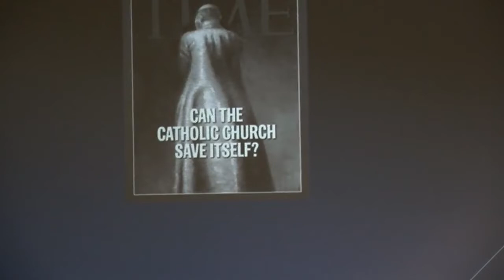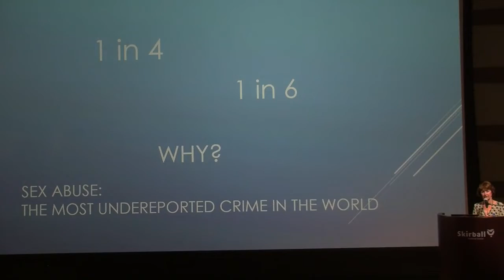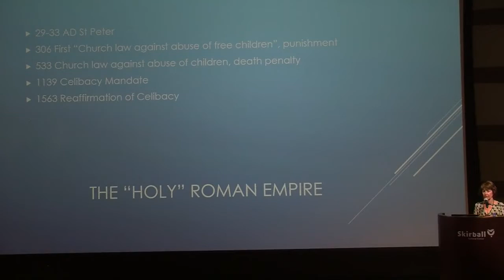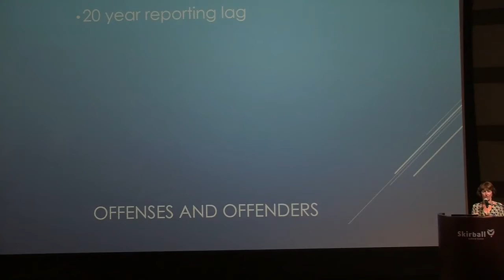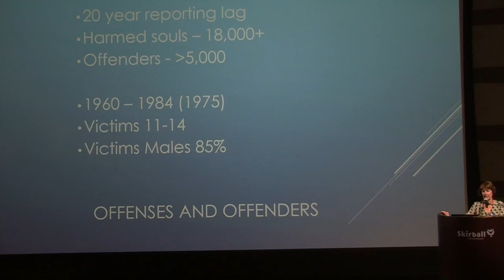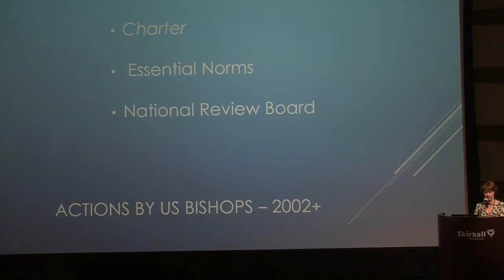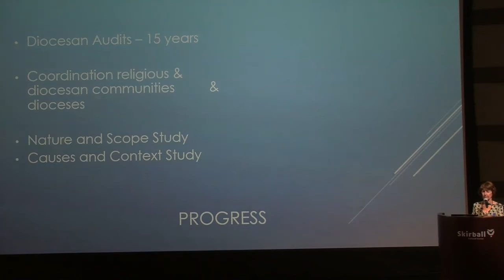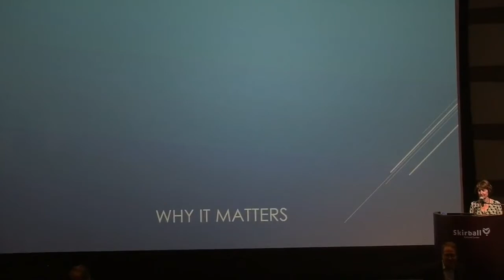September, 2018 - Dr. Kathleen McChesney discusses Sexual Abuse in the Catholic Church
Dr. Kathleen McChesney has a career in law enforcement. McChesney became the FBI's international training advisor and developed a national program within the archdioceses and discusses Sexual Abuse in the Catholic Church, what's been done and how it has been handled.